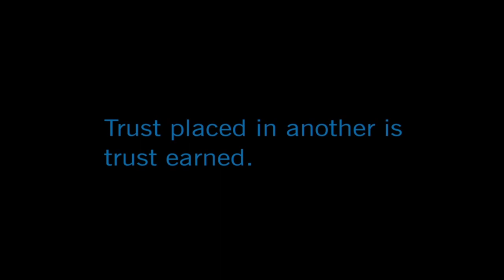The Clone Wars Season 7 Episode 4 Break Down and Review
The newest episode of The Clone Wars was just released!  Echo, Rex, and The Bad Batch are preparing to strike back at Admiral Trench and the Separatist Alliance. Dan provides his Clone Wars season 7 episode 4 break down and review, and shares his thoughts on the episode.

Stay nerdy!